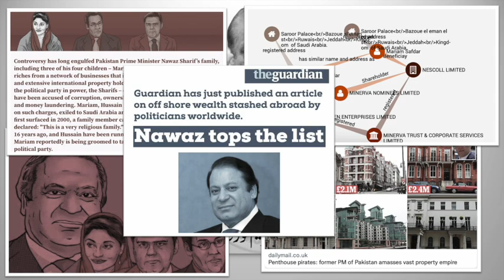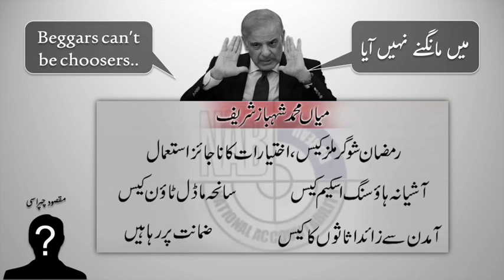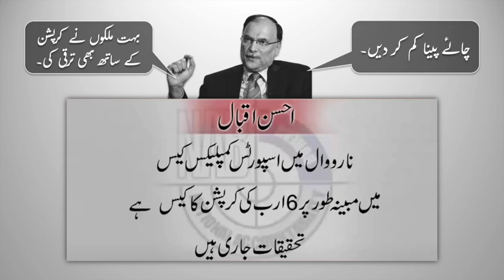Story of Regime Change Operation in Pakistan for NRO2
This is the story of Regime change operation in Pakistan in April 2022 to give an NRO to the corrupt elite of Pakistan. Imran Khan was removed through a No Confidence motion by all the 13 opposition parties (PDM). Since they came into power all corruption cases are being halted, evidence destroyed and witnesses dying mysteriously. Country is on the verge of an economic default with people suffering due to extreme inflation.

یہ اپریل 2022 میں پاکستان کے کرپٹ اشرافیہ کو این آر او دینے کے لیے پاکستان میں حکومت کی تبدیلی کے آپریشن کی کہانی ہے۔ عمران خان کو تمام 13 اپوزیشن جماعتوں (پی ڈی ایم) نے تحریک عدم اعتماد کے ذریعے ہٹا دیا تھا۔ جب سے وہ اقتدار میں آئے ہیں کرپشن کے تمام مقدمات روکے جا رہے ہیں، شواہد تباہ ہو رہے ہیں اور گواہ پراسرار طور پر مر رہے ہیں۔ ملک معاشی بدحالی کے دہانے پر ہے اور عوام شدید مہنگائی کی وجہ سے مشکلات کا شکار ہیں۔